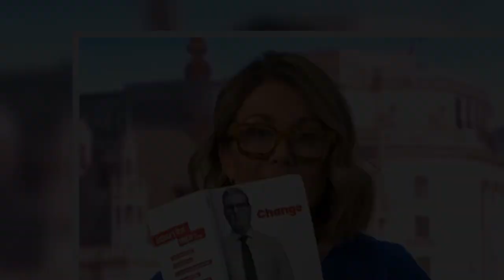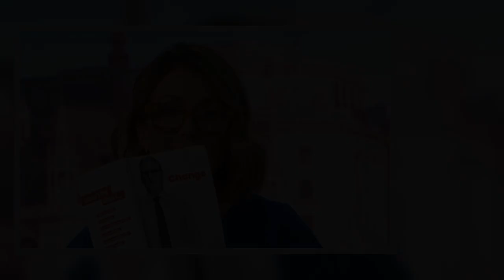ITV GMB's Susanna Reid skewers Rachel Reeves with brutal rant about manifesto 'lie'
Susanna Reid highlighted 'lies' in Keir Starmer's Labour manifesto as she presented ITV's Good Morning Britain.